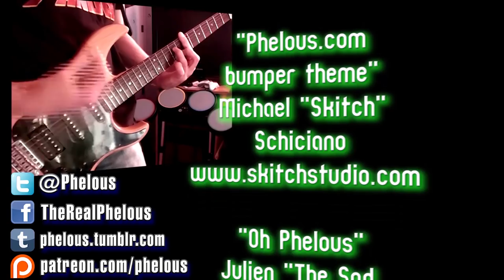Pulse (1988) - Phelous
The movie where electronics are SCARY... boo.